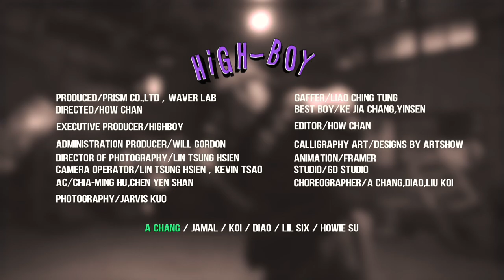HighBoy - Call Me Papa (Official Dance Video)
WaverLAB Production
Dancer Rapper EP is on all platforms now :

Lyrics,Composer : HighBoy
All instruments & programming : LIU KOI
Music Arranger, Mixing, Mastering : LIU KOI

Choreographer : A CHANG, Diao, LIU KOI
Dancer : A CHANG, Diao , LIU KOI , HOWIE SU, Jamal, Lil Six

Logo Design : Designs by "ART SHOW"
Animator : Framer.TV
Director : HOW CHAN Photography
Project Management : PRISM Co.,Ltd
Administration Producer : Will Gordon
Film Production Assistant : Jarvis Kuo
Director of Photography : LIN TSUNG HSIEN
Camera operator : LIN TSUNG HSIEN, Kevin Tsao
AC : Chia-Ming Hu, Chen yen shan
Gaffer : Liao Ching Tung
Editor : HOW CHAN